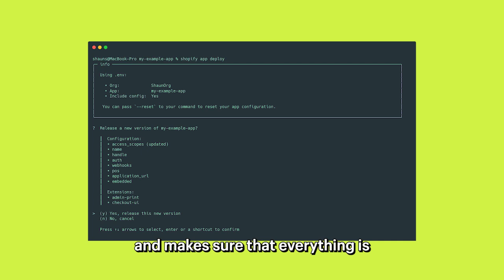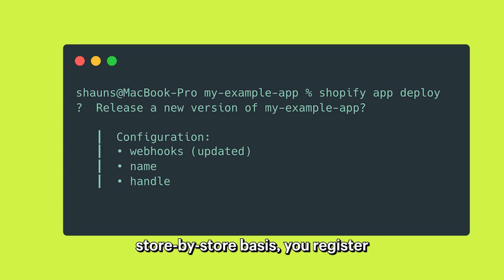Declarative app capabilities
Learn how to simplify your Shopify app development using a declarative approach:
• Understanding the benefits of code-less app configuration
• Implementing scopes for easier authentication
• Setting up webhooks for efficient data handling
• Preview of custom data management for metafields and metaobjects